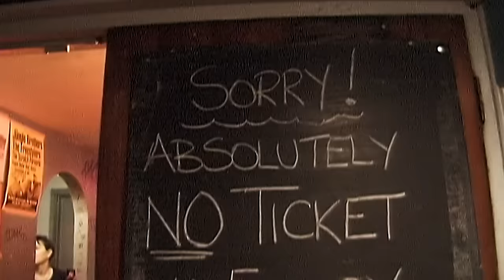Fatboy Slim - Build It Up Tear It Down (Official HD Video)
Official HD video for Fatboy Slim - Build It Up Tear It Down